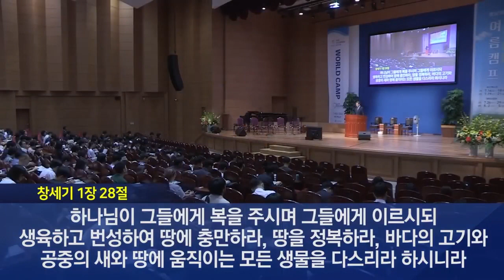29th June 2023 | Evening Service with Rev. Gyu Yoon Cho